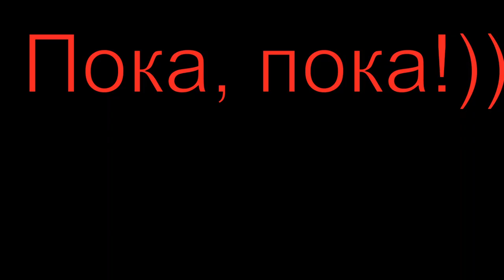Вязание Красивейшая кайма крючком Мастер класс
Вязание с Еленой Ситниковой Благодарю за просмотр рекламы на моем канале! Если вы хотите и у вас есть возможность поддержать меня материально , карта Сбербанка 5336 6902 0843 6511 до 07/21 яндекс деньги moon1105 кошелек № 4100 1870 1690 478 Скидка -10% для вас в МИРЕ ВЫШИВКИ промокод СИТНИКОВА вязание крючок дляначинающих вязаниеселенойситниковой еленаситникова ситникова Вязание Красивейшая кайма крючком Мастер класс каймакрючком ажурнаякаймакрючком ссылка на это видео